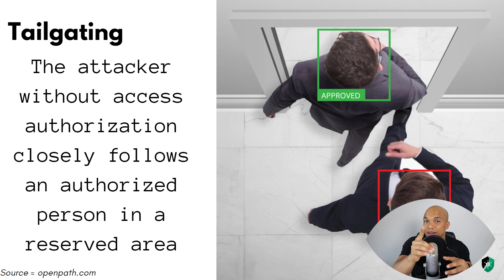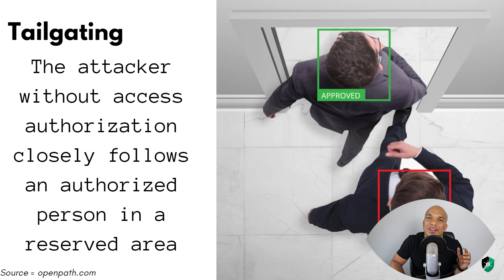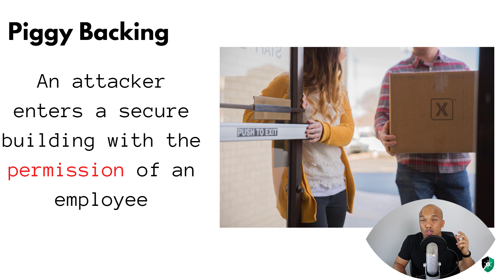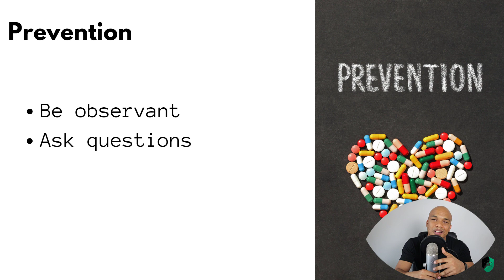Tailgating and Piggybacking - Social Engineering Tactics Explained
In today's video, I am going to be discussing two very common forms of social engineering which are tailgating piggybacking. These tactics are often used by cyber criminals to gain unauthorized access into secure buildings and rooms.